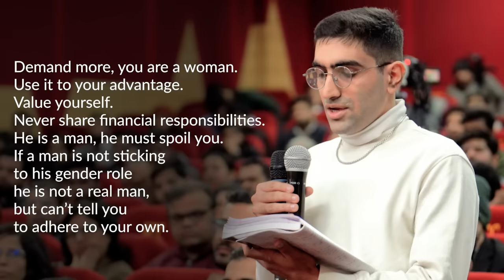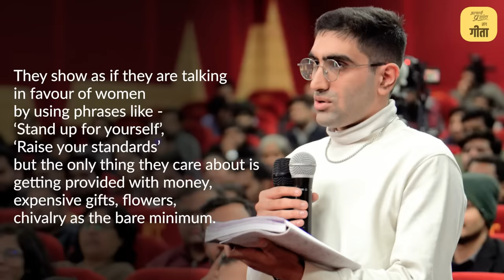विकृत नारीवाद || आचार्य प्रशांत (2024)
वीडियो जानकारी: 27.01.24, संत सरिता, ग्रेटर नॉएडा

प्रसंग:
A high-value woman is described as someone who knows her self-worth.

1. A high-value woman has high self-esteem.
2. She embraces her femininity.
3. A high-value woman possesses a growth mindset.
4. She’s always learning and growing.
etc

~ नारीवाद (फेमिनिस्ट) क्या है? नारीवादी इतने गुस्से में क्यों हैं?
~ क्यों फेमिनिस्ट हमेशा पुरुषों की बराबरी की बात कुछ मुद्दों पर ही करती हैं?
~ फेमिनिस्ट किसमें विश्वास करती है?
~ फेमिनिस्ट बहुत ज़्यादा डिमांड्स क्यों करती हैं?
~ क्या फेमिनिस्ट आपके करियर को नुकसान पहुँचा सकता है?
~ क्या फेमिनिस्ट होना गलत है?